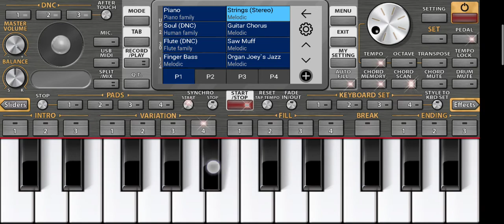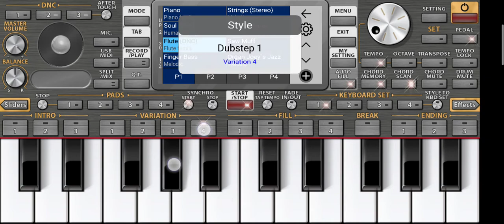🌹❣️❣️🎹🎶🎹Sun Meri sehjadi peino dhun org 2021❣️🥀